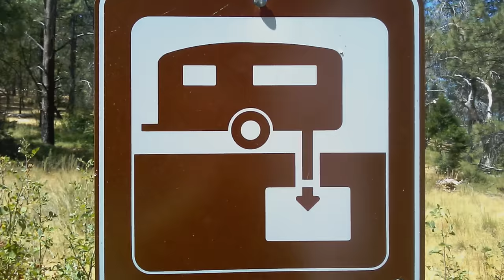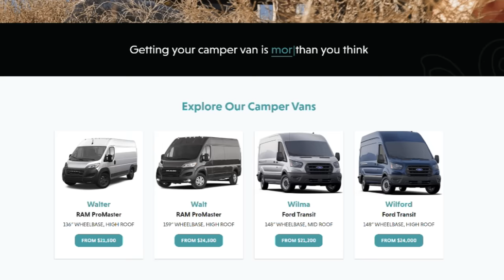8 REASONS RV LIFE can SUCK!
Traveling full-time or even part-time in an RV or campervan looks amazing...but sometimes in sucks! Today, I'll give you my TOP 8 reasons RV life might not be what it seems to be on social media.

🎯Read Robin's BOOKS Here:
🤑WORK FROM HOME WHILE YOU ROAM:

🤠Be A Nomad Change Your Life:

🛒🛍️ROBIN'S FAVORITE GEAR